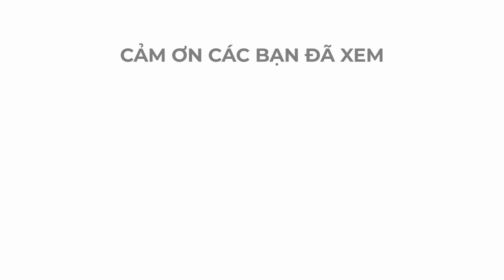Truyện cười ngày quốc tế nói dối.